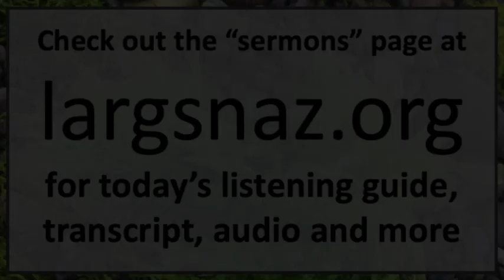LargsNaz Worship 30 May 2021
Pastor Steve shares from Romans 8. Pastor Tasha brings the invocation and benediction.  Additional music by Brannon Hancock, Michael and Lana Dennis and Dan Malott; Nathan Drake of Reawaken Hymns; and Rick Lee James.
Steve Fee, Vicky Beeching
*© sixsteps Songs (Admin. by Integrity Music); Thankyou Music (Admin. by Integrity Music); Worship Together Music (Admin. by Integrity Music)